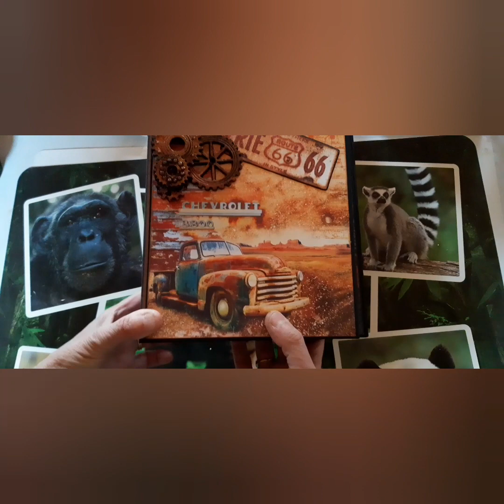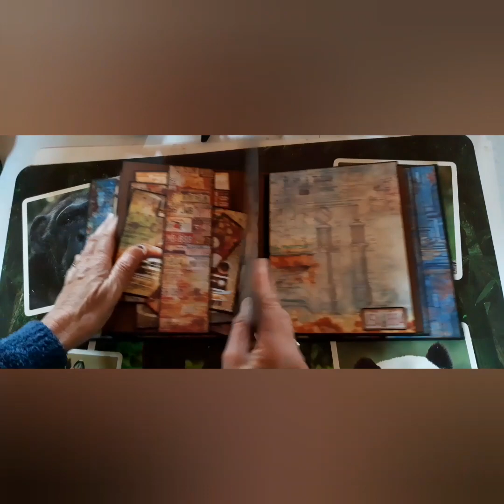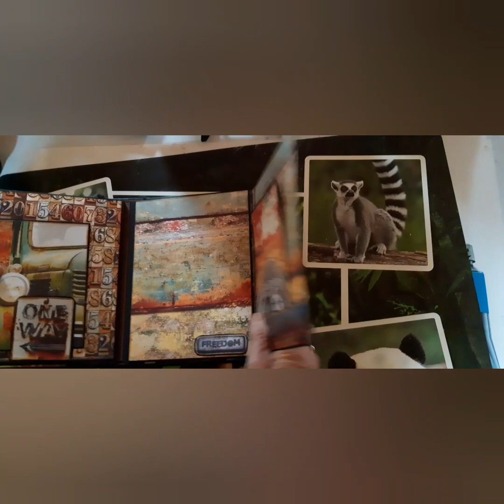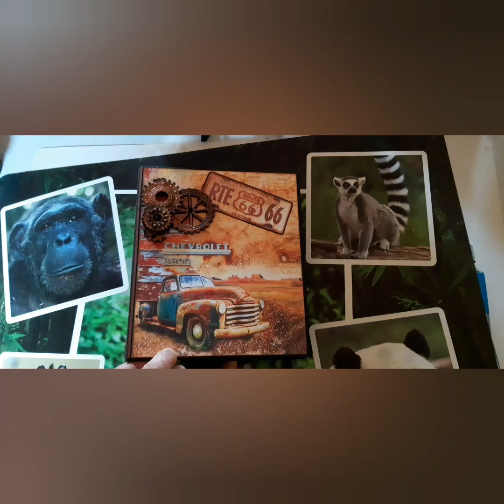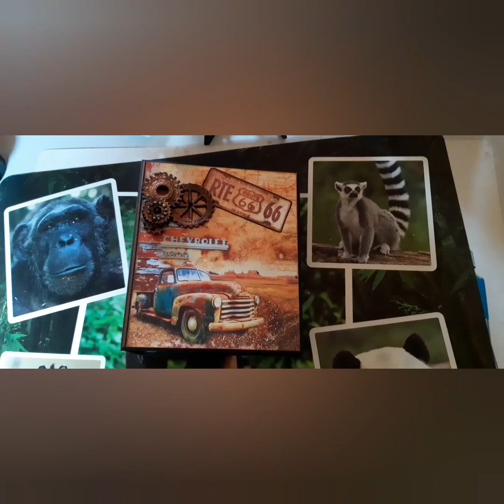présentation album Route 66 N°2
Tuto du petit monde de Chachou